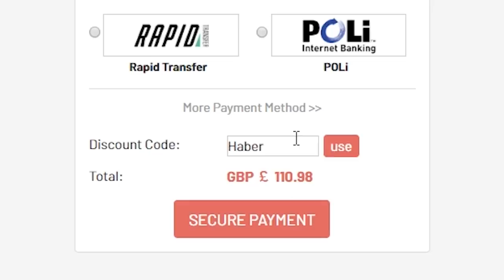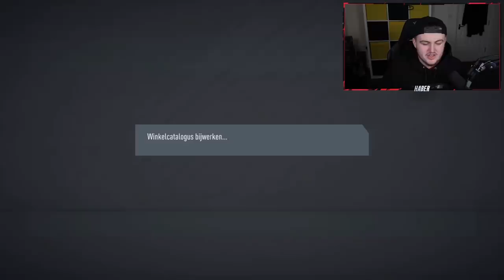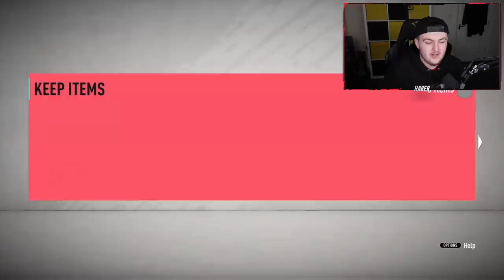HEADLINER & INSANE RED PLAYER PICK! ELITE 1 FUT CHAMPIONS REWARDS!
Fifa 20, Ultimate team, Elite 1, FUT Champions Rewards, Elite, FUT Champs, Headliners, Player Picks, insane player pick, Insane Pack Opening